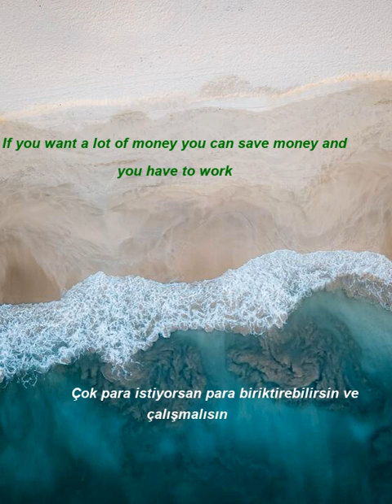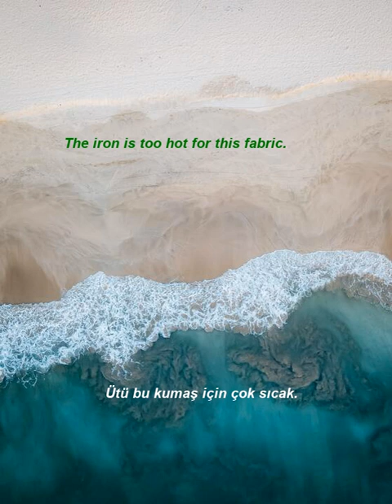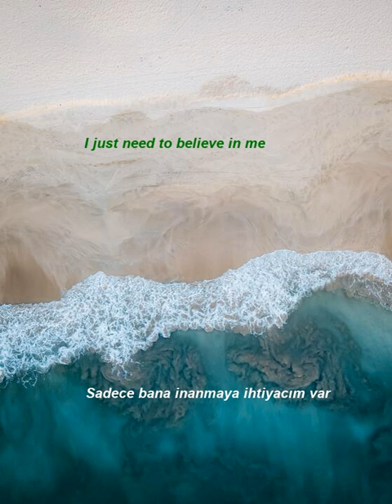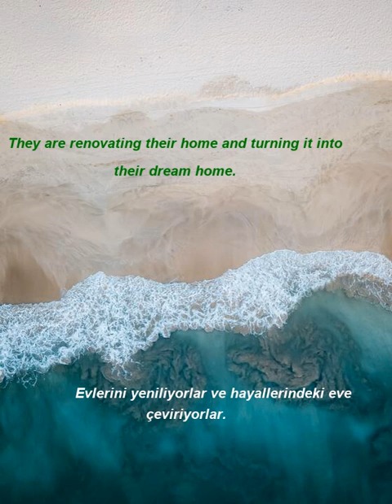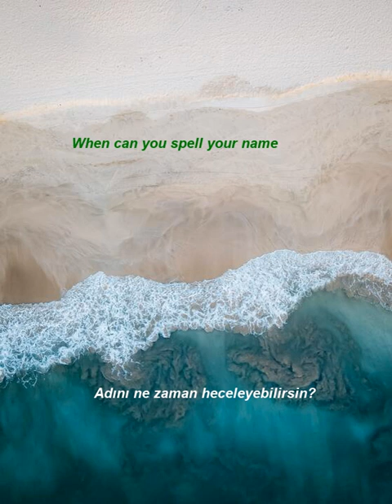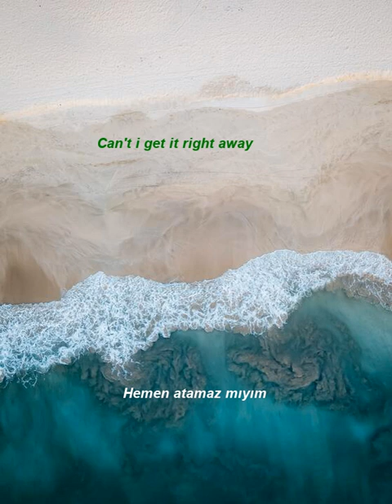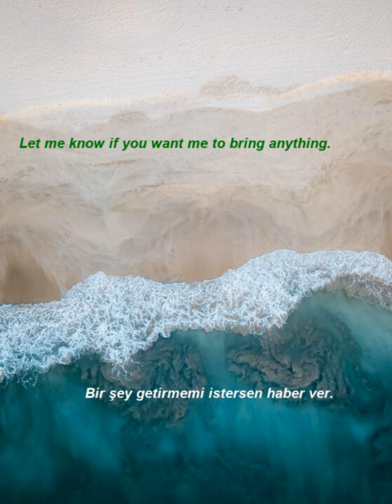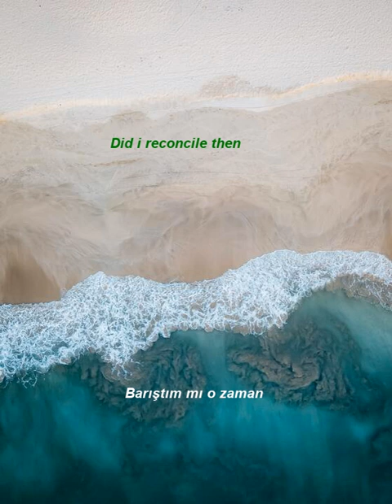İngilizce Türkçe Çeviri | 2 ay içinde kelime öğrenme problemininizi çözmek için ingilizce cümleler